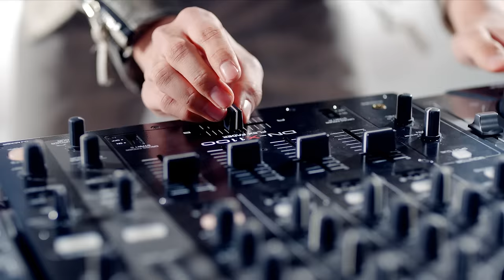INFINITE H _ Special girl (feat.Bumkey) MV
From the release of the concept image to teaser release. The hottest artist from Hip-Hop scene got together and even the track list got attention. This time INFINITE H mini album [FLY HIGH] will show itself on January 11th, 2013.

The talented producer Primary joined the INFINITE H music producer and communicated with them in order to do the music sketch and other talented artists joined to make the music beautiful.

The title number 'Special Girl' is a pop track that shows the amazing abilities of INFINITE H. It is medium tempo and have great melody as well. Also the R&B vocalist BUMKEY joined as featuring and Beenzino joined for lyric writing and directing.

INFINITE H _ Special girl (feat.Bumkey)
コンセプトイメージの公開からティーザー公開、そしてヒップホップ界の最もホットなアーティストたちが集大成したトラックリストまで、連日話題の中心となっていたインフィニットHのミニアルバム[FLY HIGH]が2013年1月11日その実体を現わした。

天才プロデューサープライマリーがインフィニットHの音楽プロデューサーとして合流、インフィニットHと疎通しながら音楽のスケッチを開始、そこに実力とトレンディにおいて最高のアーティストたちが続々と参加し音楽を具体化していった。

タイトルナンバー「Special Girl」は、インフィニットHだけの長所が引き立つポップトラックだ。インフィニットHはミディアムテンポの中で自然で自由にメロディカルなラップを披露する。特にR＆Bボーカリスト'ボムキ'がフィーチャリンに参加し、ビンジノが歌詞とディレクティング作業に参加して曲を輝かせてくれた。

컨셉 이미지 공개에서부터 티저 공개. 힙합씬의 가장 핫한 아티스트들이 집대성 된 트랙리스트까지 연일 화제의 중심에 섰던 인피니트H의 미니 앨범 [FLY HIGH]가 2013년 1월 11일 실체를 드러냈다.

천재 프로듀서 프라이머리가 인피니트H의 음악 프로듀서로 합류하면서 인피니트H와의 소통을 통해 음악 스케치를 시작했고 거기에 실력과 트렌디에 관해선 둘째가라면 서러워할 아티스트들이 속속 합류하면서 음악은 구체화를 띄기 시작했다.

타이틀 넘버 'Special Girl'은 인피니트H만의 장점이 돋보이는 팝 트랙이다. 미디움 템포 안에서 자연스럽고, 자유롭게 인피니트H가 뛰어놀 듯 멜로디컬한 랩을 선보인다. 특히 R&B 보컬리스트 범키가 피춰링으로 참여해주었고 빈지노가 가사작업과 디렉팅 작업에 참여해 곡을 빛내 주었다.